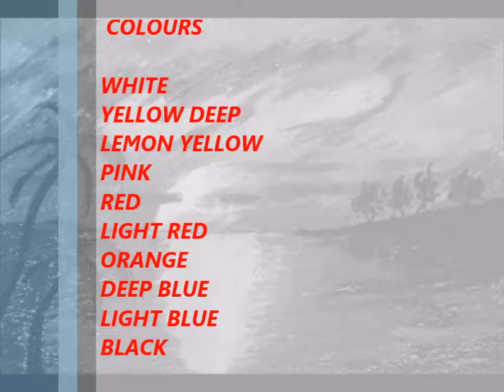HOW TO PAINT SUNSET WITH OIL PASTELS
HI,
in this video i show how to paint beautiful sunset with oil pastels.

please sabscribe for my channel if you like it  :)

JUMBAR PAINT GOLD